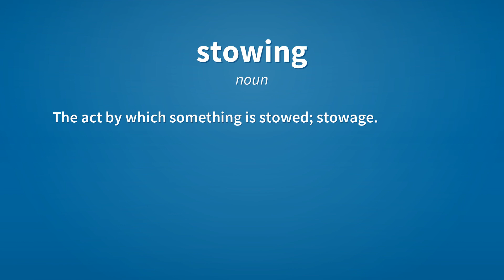Stowing | Meaning of stowing 📖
See here, the meanings of the word stowing, as video and text.

stowing (verb)
    Present participle of stow.

stowing (noun)
    The act by which something is stowed; stowage.

Reference:
    stowing